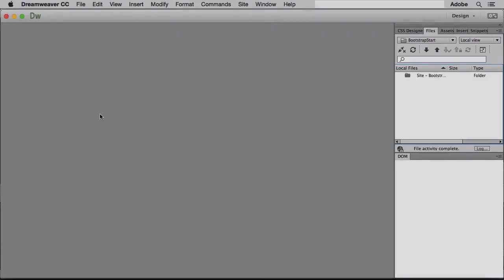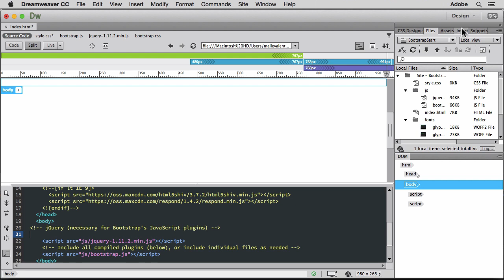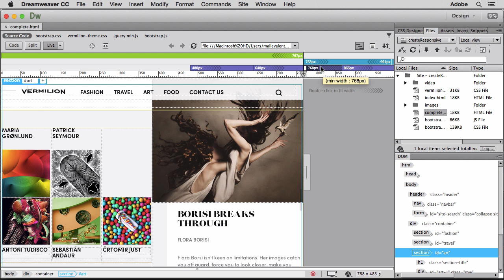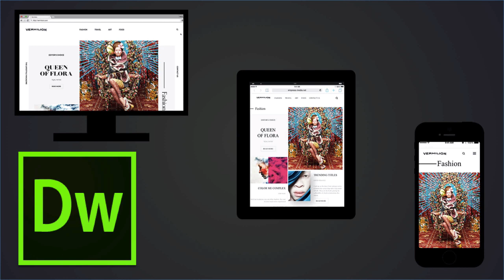Build Responsive Websites in Dreamweaver CC | Adobe Creative Cloud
Learn how to use the responsive web design capabilities to build websites — from scratch, or from starter Bootstrap templates — that adapt to various screen sizes so your content renders gracefully.